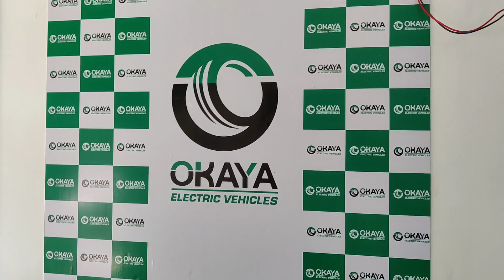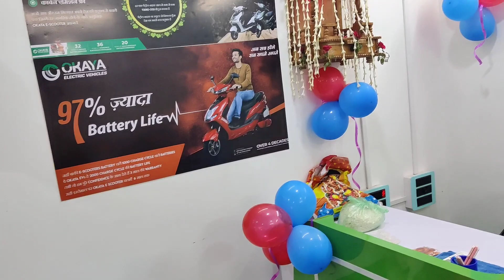🛵Grand Opening at Kahalgaon Bus Stand Okaya Electric Scooty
watch the Mr chandan blogger on I player👉
इलेक्ट्रिक स्कूटर कैसे काम करता है